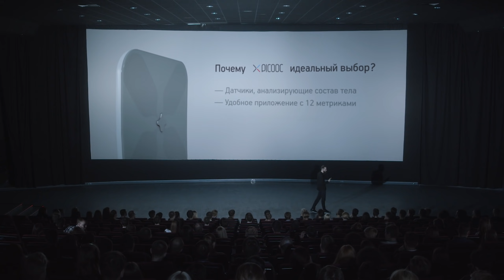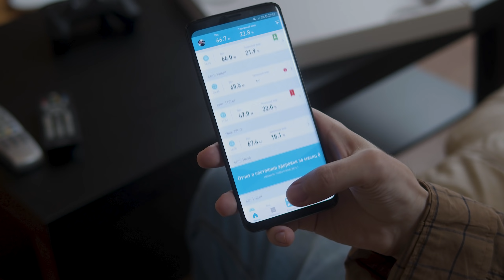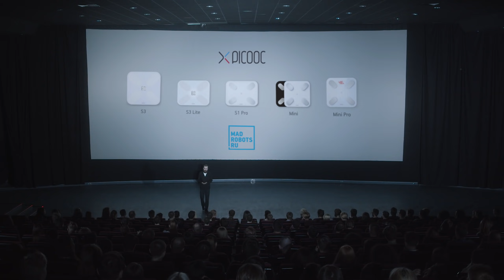«СЛИШКОМ УМНЫЕ ВЕСЫ» ft, Utopia Show и Кшишгтовский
В жизни каждого видеомейкера наступает «особый» момент. Первая реклама на канале.

Сценарий / Идея - Егор Лоскутов
В ролях: Михаил Кшиштовский, Евгений Попадинец, Дмитрий Сыендук (в роли весов), Полина Майорова
Режиссеры - Борис Казанцев, Егор Лоскутов
Генеральный продюсер - Володя Лутаенко
Оператор-постановщик - Сергей Жигалов
Гаффер - Евгений Анисимов
Исполнительный продюсер - Андрей Фролов
Проджект-менеджер - Яна Савинова
Костюмер - Олеся Юрина
Мейкап - Екатерина Варлашкина
Худпост / Реквизитор - Мария Синицина
Звукооператор - Андрей Земский
Диктор: Сергей Пономарев
Мастеринг звука: Сергей Мартынов
Второй режиссёр - Виктория Ковальчук
Ассистент режиссёра - Яша Подкустов
Графика - Пустеленин Леонид
Кастинг-директор - Лера Романова
Осветители - Аверкиев Денис, Александр Корниенко
Бэкстейдж (фото) - Юрий Горячев, Света Юдина
Бэкстейдж (видео) - Андрей Суханцев, Александр Чемезов